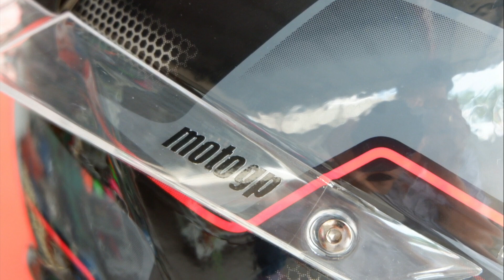Helm SNAIL FFS1 THUNDER NEW LOOK 2020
Minat SEGERA wa : 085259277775 ty